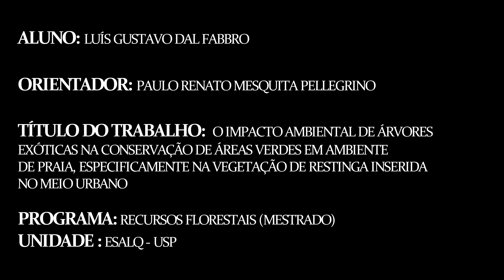PRÊMIO VÍDEO PÓS-GRADUAÇÃO USP 2021 - Área: Ciências Agrárias - vencedor: Luis - vídeo: 694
O vídeo (694 - O impacto ambiental de árvores exóticas na conservação de áreas verdes em ambiente de praia, especificamente na vegetação de restinga inserida no meio urbano) de Luis Gustavo Dal Fabbro - ESALQ - Recursos Florestais recebeu Menção Honrosa na categoria Ciências Agrárias.